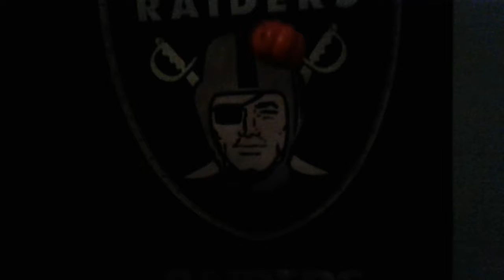Total Drama toys season 3 episode 22 (part 2) the finals